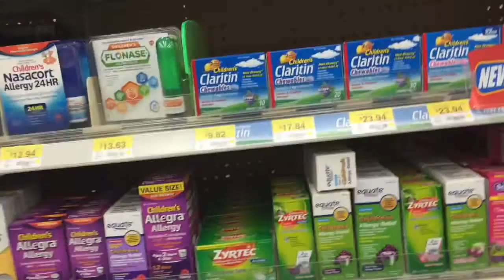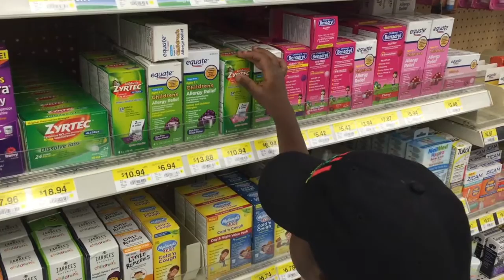22. Four years old SHOTS!